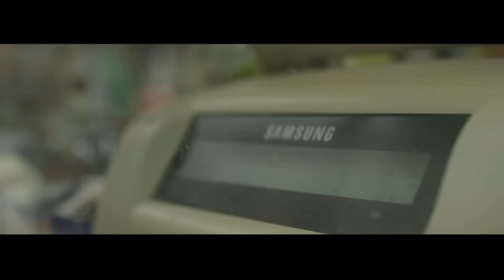STITCHES Gangsta Forever Official Music Video Produced